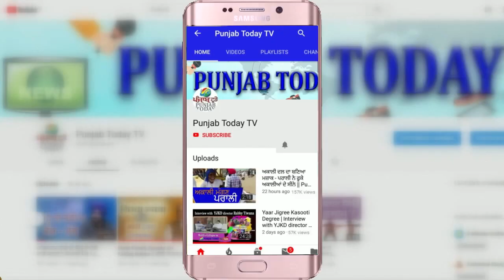कौन कर रहा है पत्रकारिता का अपमान? Real media or Godi Media | Ravish | Amish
कौन कर रहा है पत्रकारिता का अपमान? Real media or Godi Media | Ravish | Amish | Punjab Today TV